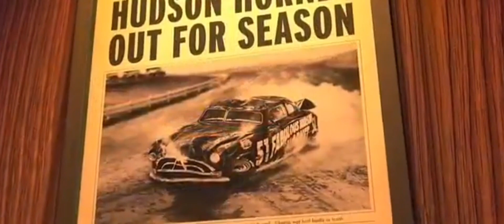Cars (2006) Final Race but with Eurobeat from initial D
Such a good movie